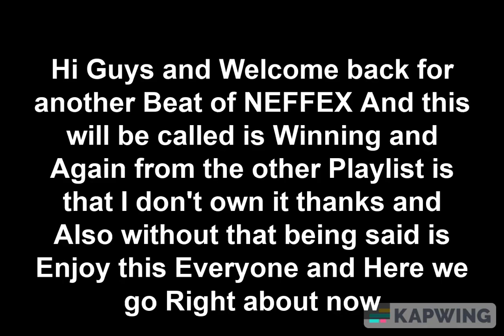The Winning of our Own Days (I Don't Own it) (By NEFFEX)